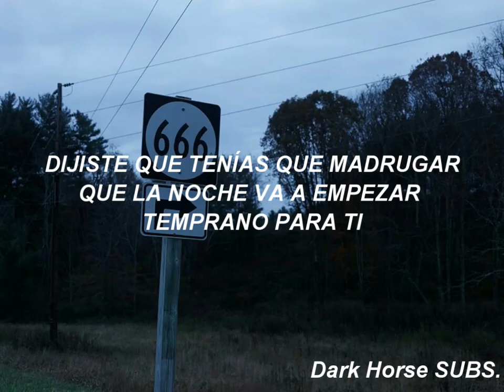Why'd You Only Call Me When You're High? - Arctic Monkeys | Español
Lyrics:

The mirror's image
It tells me it's home time
But I'm not finished
And as I arrived I thought I saw you leaving
Carrying your shoes
Decided that once again I was just dreaming
Of bumping into you
Now it's three in the morning
And I'm trying to change your mind
Left you multiple missed calls
And to my message you reply
Why'd you only call me when you're high?
High
Somewhere darker
Talking the same shite
I need a partner
Well are you out tonight?
It's harder and harder to get you to listen
Incapable of making alright decisions
And having bad ideas
(Message you reply)
(Why'd you only call me when you're)
High
And I can't see you here when I'm high
Sort of feels like I'm running out of time
I haven't found all I was hoping to find
You said you got to be up in the morning
Gonna have an early night
And you starting to bore me, baby